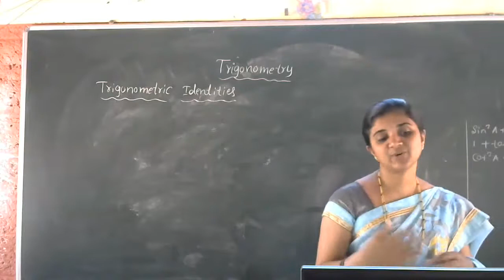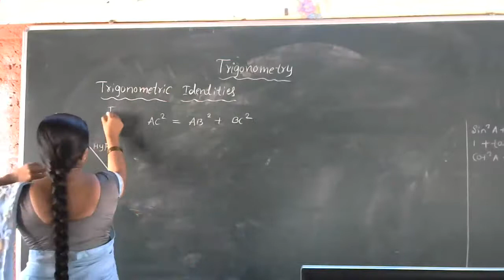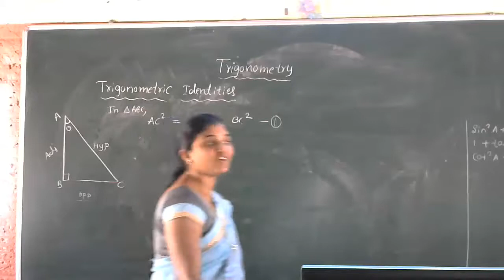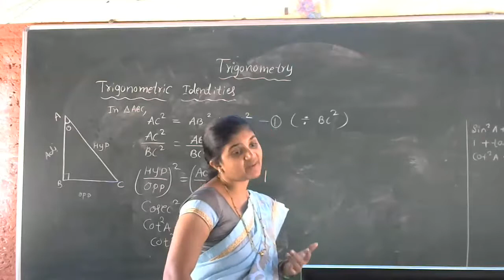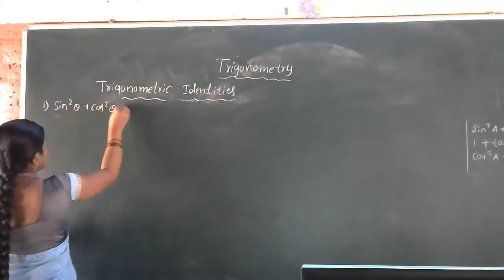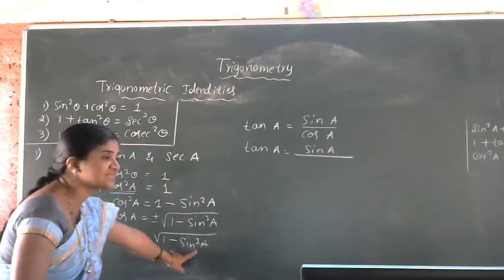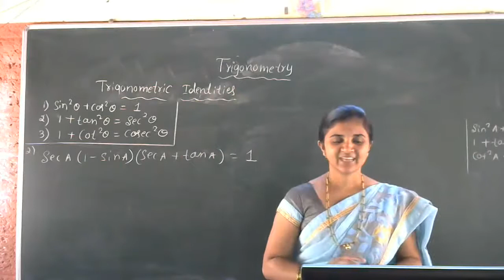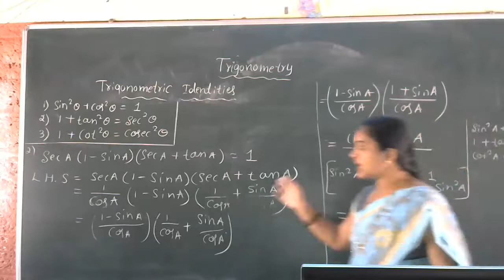10th Mathematics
Trigonometry   14